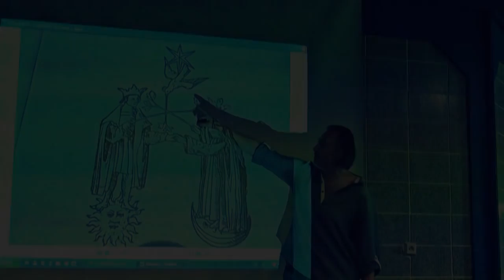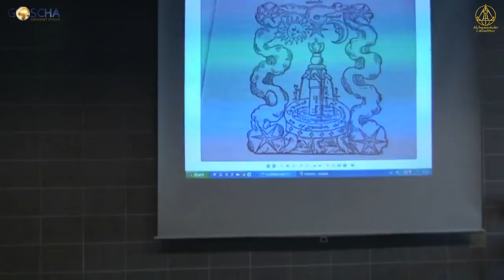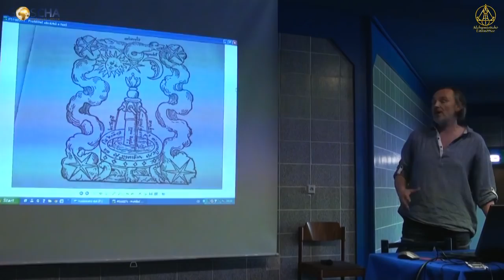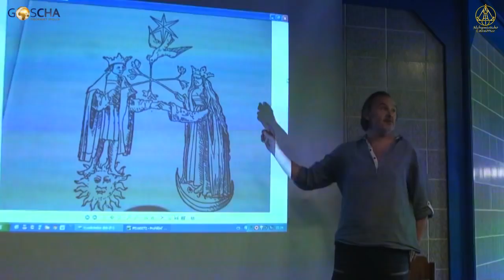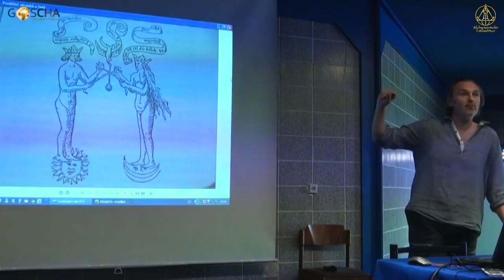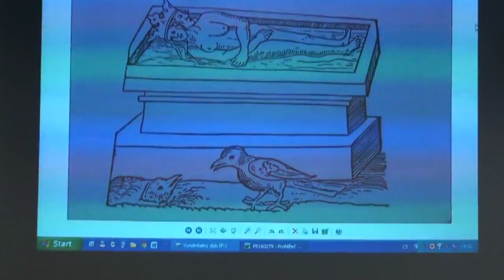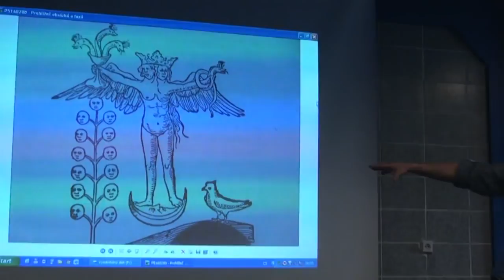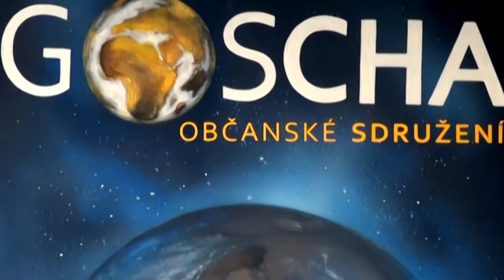Pjér La Šé´z - VZTAHY PSYCHOLOGIE A ALCHYMIE - ALLfestival 2015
Humorné a zároveň poučné povídání s psychoterapeutem, divadelníkem, muzikantem a spisovatelem Pjérem la Šé´zem. -
Umění je skryto v lidském duchu, tedy v nevědomí. Alchymisté znali skutečnost, že jejich Dílo souvisí s lidskou duší a jejími funkcemi.

Přednáška proběhla v Modrém sále v Domě kultury Litoměřice.